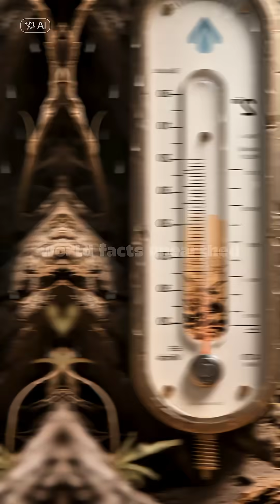The Desert That Snows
❄️ Gurun kok bisa turun salju?
Fenomena langka ini terjadi di Gurun Sahara—tempat paling panas dan kering di dunia! Tapi suatu hari, pasirnya tertutup lapisan putih es. Gimana bisa? Temukan jawabannya dalam WorldFactsUnearthed 🌍

❄️ Snow in the desert?!
It sounds impossible, but it happened in the Sahara—the hottest desert on Earth. What caused this rare event? Watch to find out!